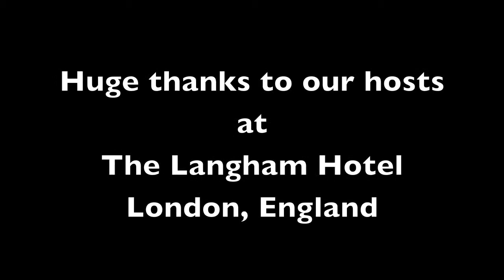Video Postcard: The Langham Hotel, London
Highlights of our stay at the historic Langham Hotel, Europe's first "grand hotel", in London, England.